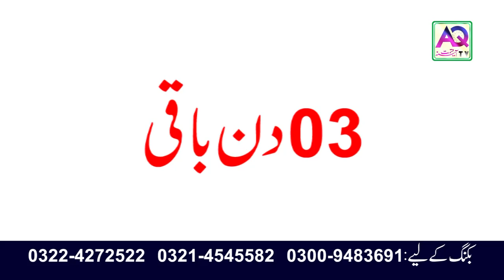Sub Se Sasta Ziyarat Pakage | Iran aur Iraq Ziarat | Call Now: 0092 322 4272522 | AQ TV